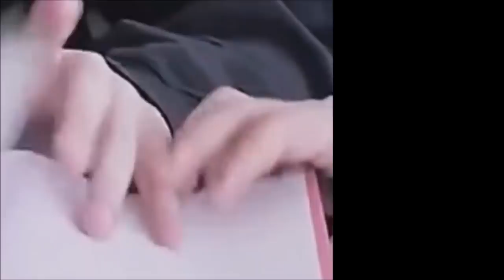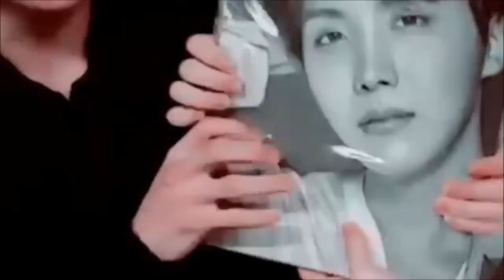It's all in the Touch 🌈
In my opinion, Jikook is in the subtle details: the way they look at each other, the way they talk to each other and the gentle touches.